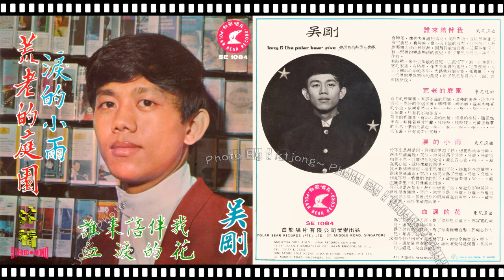吳剛 - 荒老的庭園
吳剛 - Polar Bear Records SE-1084 @ Tony & The Polar Bear Five
Side A
1）誰來陪伴我
2）荒老的庭園
Side B
1）淚的小花
2）血淚的花